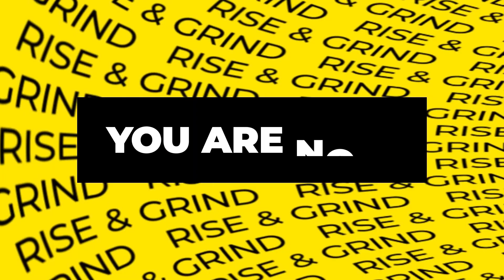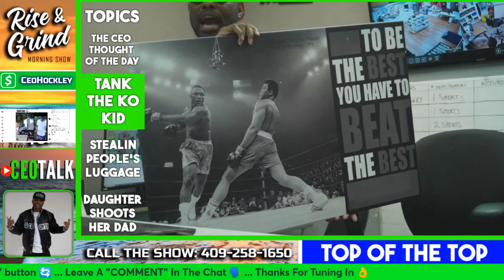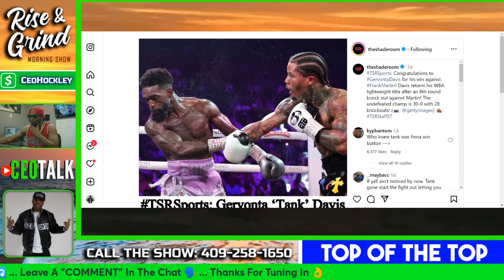Frank Martin Get His Lights Turned Off!!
Frank Martin Get His Lights Turned Off!! @GervontaDavisTV

Gervonta "Tank" Davis knocks out Frank Martin in the 8th round to retain his WBA Lightweight Championship. The fight was another specular win for the boxing superstar.